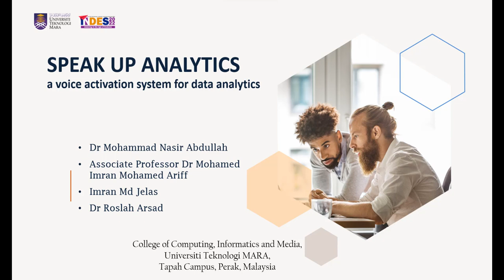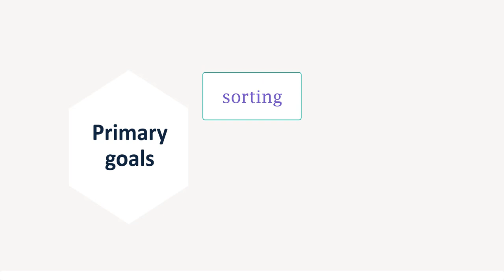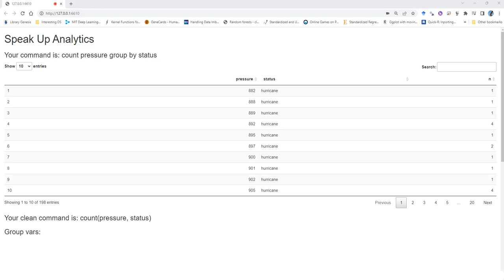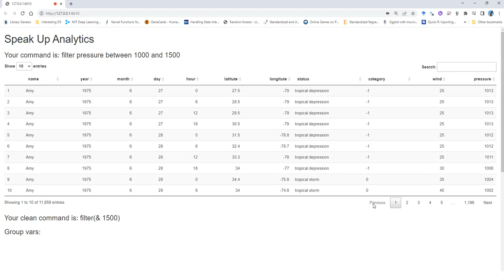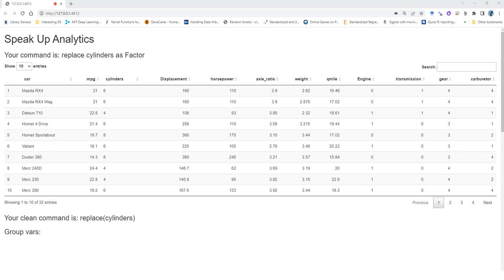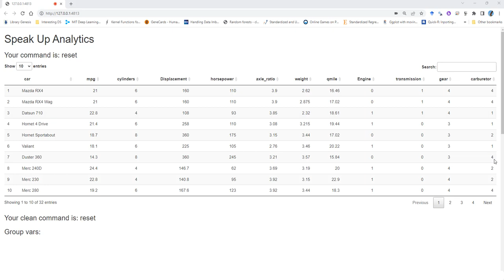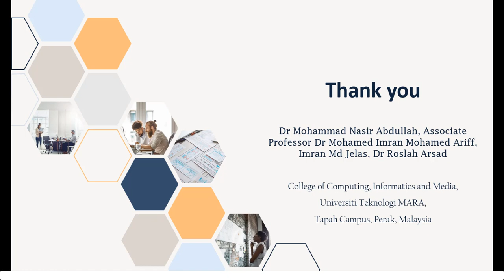Speak Up Analytics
Hi,
Presenting our innovative product on data analytics and manipulation titled "Speak Up Analytics - A voice activation system for data analytics".
This web based application will help non analytical users to do data analysis without prior knowledge of programming and query language.
Hopefully this application will help and provide new experience to the user.

Regards,